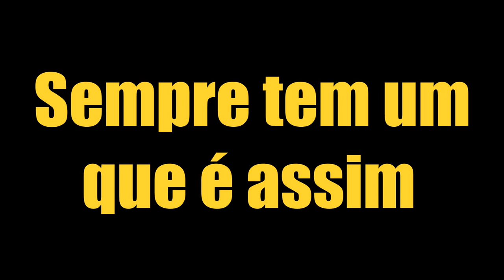SKATER MARRENTO parte 01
skatista marrento na pista alem de marrento é um skatista desumilde